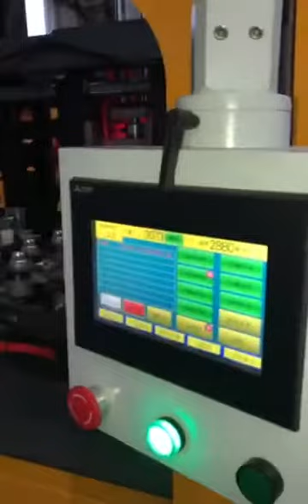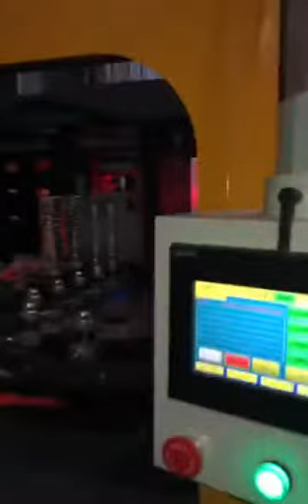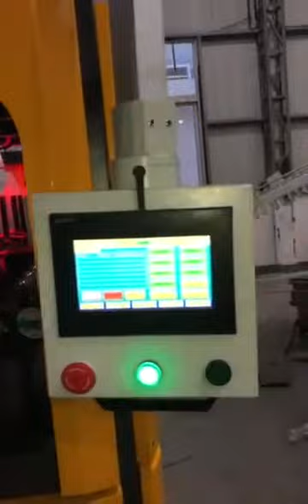23 YW-L2MS Fully Automatic PET Blow Moulding Machine for 12.5g 520ml Bottle 20200118